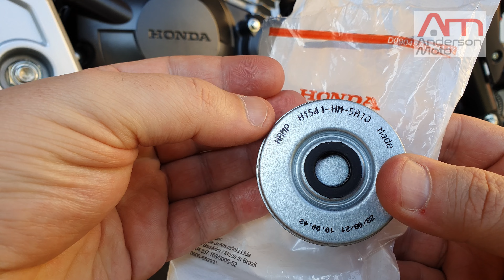FILTRO DE ÓLEO ORIGINAL HONDA PARA CB300F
As concessionárias Honda normalmente fornecem dois tipos de filtro de óleo para motos de baixa cilindrada, o filtro de óleo de primeira linha que é importado tem ótima qualidade mas é caro e o filtro de óleo de segunda linha que é conhecido como Hamp, o filtro Hamp é fabricado no Brasil é um item homologado pela Honda e é mais barato.

Antes de comprar o filtro de óleo na concessionária consulte se tem disponível da marca Hamp para sua CB300F.